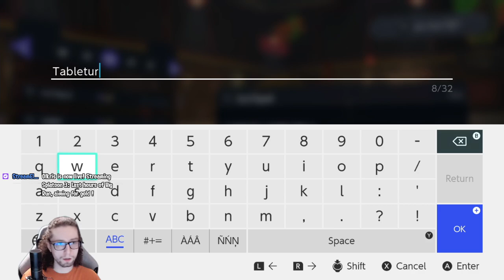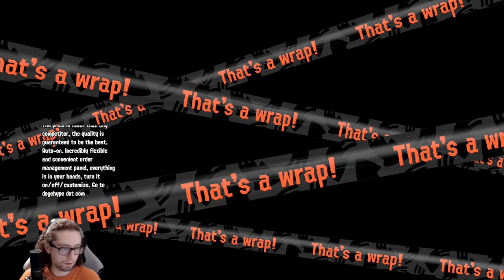Last hours of Big Run, aiming for gold !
0:09:18,Broadcaster,Olkris,
0:35:17,Broadcaster,Olkris,
0:35:36,Broadcaster,Olkris,
1:34:23,Broadcaster,Olkris,
1:54:48,Broadcaster,Olkris,